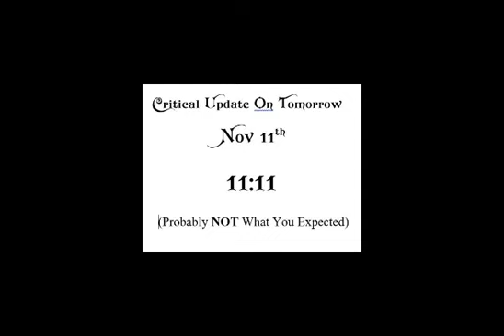Important Update on 11-11 -- Calling all Indigos -Cosmic Clean-up Crew & Hologram Rescue Team (HRT)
► The Knights Training Academy

This is a time sensitive video but can be applicable even after Nov. 11 -  The spell is broken but we need to hold our ground and not buy into the "terrible" future people are trying to shove in our face.  WE can change this but we have to be tough and not let the "terror" agenda invade us.  Don't buy it, change or exchange it!  ;-)